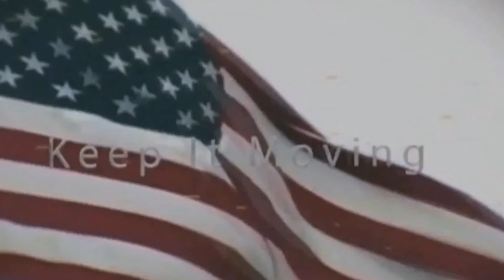"Keep It Moving"- Artist Name:Chiffon Ma-ry`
Dancing, Singing, Music Video